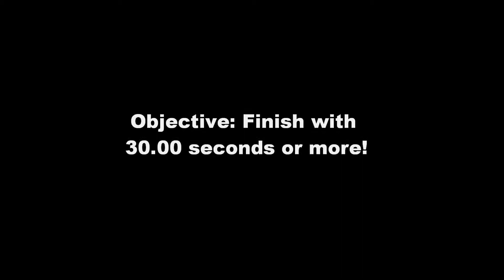NFSMW Citroen DS3 Possibly Fixed!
EDIT: IT'S HERE! Now available on nfscars.net!

Could it be?! Is Greger's Citroen DS3 fully working?! For me it is, and hopefully it works for Greger so he can upload it to NFSCars.net! I really hope this worked, since I think this is a massive improvement over that wretched Fiat Punto, which this mod replaces.                              ENJOY!

Credits:
NFSMW: EA and Black Box
Citroen DS3 mod performance data: SaekwanB
Citroen DS3 mod: Greger
Sending me the DS3 mod: SaekwanB
Nine Thou (Superstars Remix): Styles of Beyond
Video Recording and Editing: THERAZORKILLE